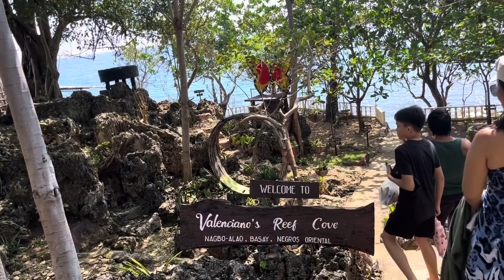Valenciano’s Reef Cove | Sunday Gala ❤️